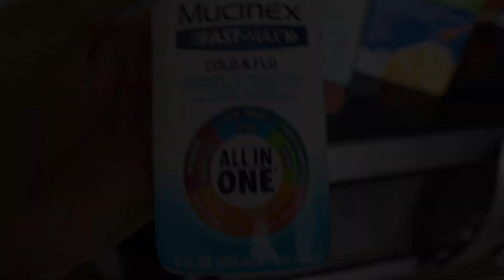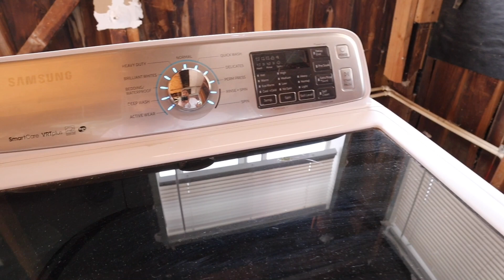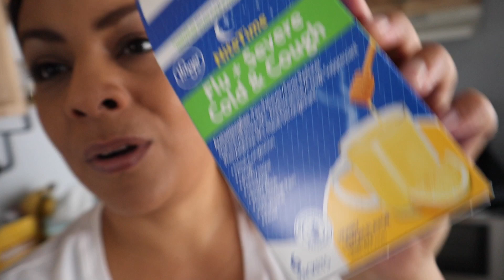Fea y Enferma 🧟‍♀️ 😷 | Vlogmas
Hola Chicos!

Reserva alojamientos y experiencias únicas Y Si aún no tienes una cuenta de Airbnb, accede a Airbnb link:
y haz clic en Regístrate.